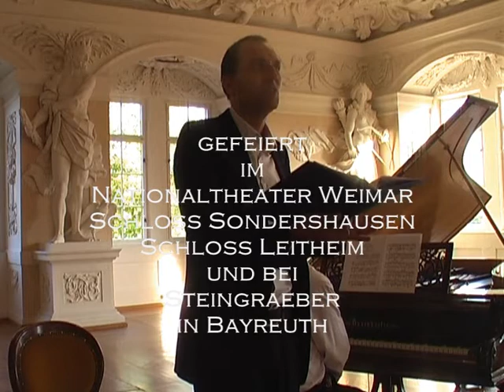LISZT-WAGNER-TRAILER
Richard Wagner zum 200. Geburtstag 2013:
"Liebster Richard! - Liebster Franz!"
Musik und Briefe von Liszt und Wagner
mit Scott Curry, Klavier, Ralph Krause, Violoncello,
Klaus Kowatsch und Paul Sonderegger, Lesung